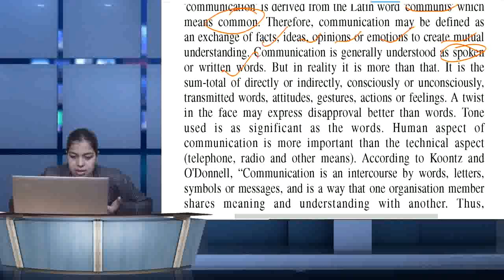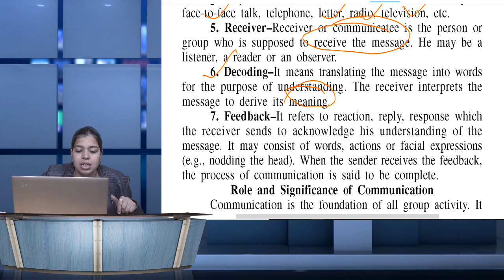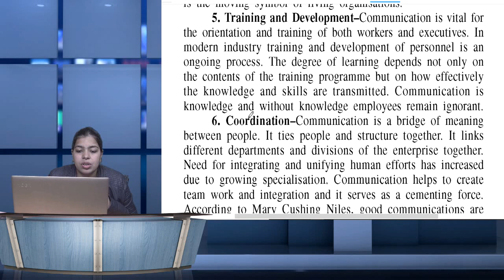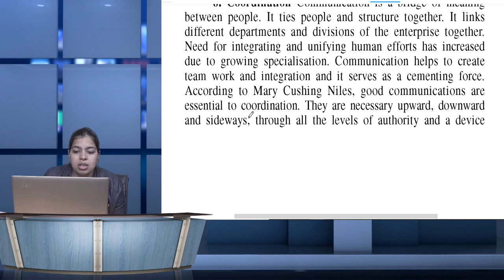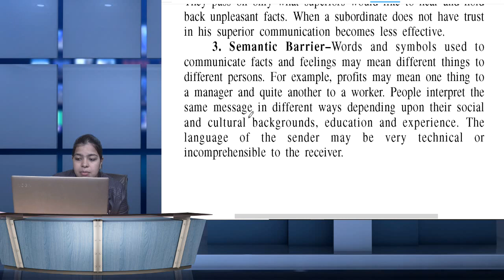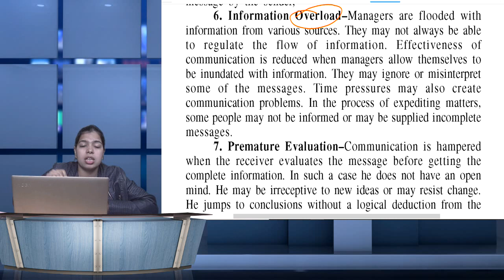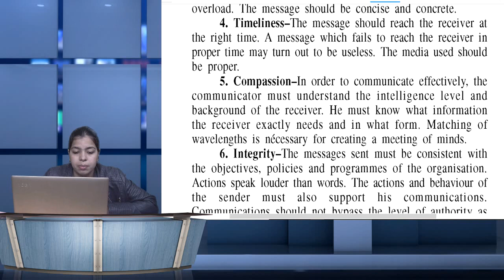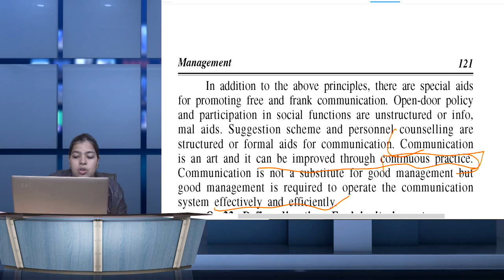Principle of Management Class-21 | Bcom 2nd year| BBA | BADM | Theory Class | Prabandh ke Sidhnat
NationalLawUniversity,Jodhpur
PacificUniversity,India
ICFAIUniversity,Jaipur
SardarPatelUniversityofPolice,SecurityandCriminalJustice
MaharishiArvindUniversity,Jaipur
MaulanaAzadUniversity,Jodhpur
InternationalInstituteofInformationTechnology,Hyderabad
NationalInstituteofTechnology,Rourkela
NationalInstituteofTechnology,Tiruchirappalli
NationalInstituteofTechnology,Calicut
ChitkaraUniversity,Punjab
NationalInstituteofTechnology,Karnataka
MaulanaAbulKalamAzadUniversityofTechnology,WestBengal
IndianInstituteofScienceEducationandResearch,Pune
IndianInstituteofTechnology,BHU
Visva-BharatiUniversity